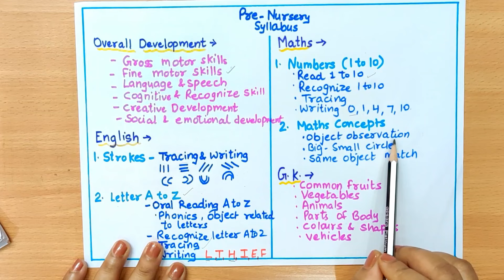Pre Nursery syllabus | Play Group syllabus | Pre Nursery Class Syllabus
In this video we will tell you Pre Nursery or Play Group Latest syllabus in detail for 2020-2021.

you can teach your children at your home with the help of this video.

we will provide you all worksheets in our upcoming videos for Pre KG. so,

Pre Nursery Latest Syllabus | Pre Nursery syllabus 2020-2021 | Play Group syllabus | Pre Nursery Class Syllabus

Your suggestion are always welcome, please comment.

Please checkout my other videos also.